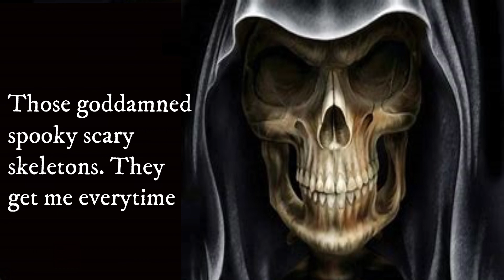True story Of deep web goses to me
I've been putting off paranormal videos for awhile on this channel so I wanted to give you paranormal lovers a long video
Make sure you "like" the video if you enjoyed it, I really want to get this one out there :)
And leave any suggestions in the comments for future videos